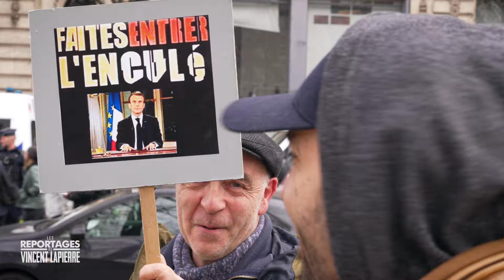LA GROSSE MANIF APRÈS LE 49-3 (c'est tendu)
⚠️ Activez les sous-titres (en bas à droite de l'écran) pour avoir tous les dialogues lors de l'embrouille avec les "antifas" ⚠️

Voilà une semaine que Macron a fait passer en force sa réforme des retraites grâce au 49-3. Les syndicats ont promis de répondre à cela par une manifestation massive. Reportage.

🕺 SUIS-MOI !

⚠️ AVERTISSEMENT : Les propos tenus dans cette vidéo par le ou les personnes interviewées n'engagent que leur(s) auteur(s) et ne reflètent pas nécessairement la position du Média pour Tous.

👉 LES CHAPITRES

Ils arrivent !

❌ ERRATUM

Si vous repérez une erreur factuelle dans cette vidéo, merci de nous prévenir (à l'adresse ). On introduira votre correction ici (en vous créditant si vous le souhaitez). Merci !

Franchissez le cap ! Devenez contributeur d'un média 100% indépendant en 3 clics. De nombreux avantages pour nos contributeurs (dont l'accès à toutes nos versions intégrales)

📚 DÉPASSER YOUTUBE

YouTube ne suffit pas, il faut lire pour s'instruire vraiment. Ça tombe bien, Vincent Lapierre a monté une petite maison d'édition

🎥 Cadrage : Tilou

MERCI !